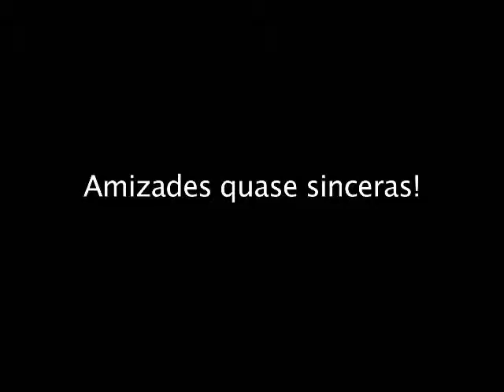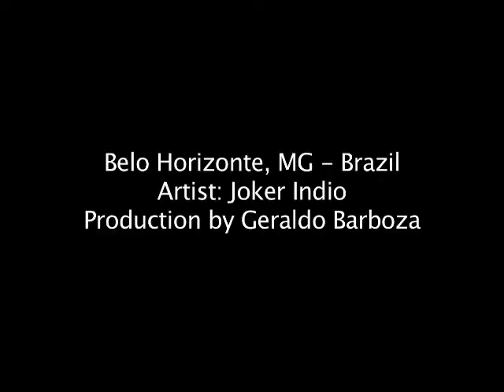Amizades quase sinceras! - Joker Indio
Joker Indio entertains the streets of Belo Horizonte  - Brazil
Joker Indio alegra as ruas de Belo Horizonte - Brasil